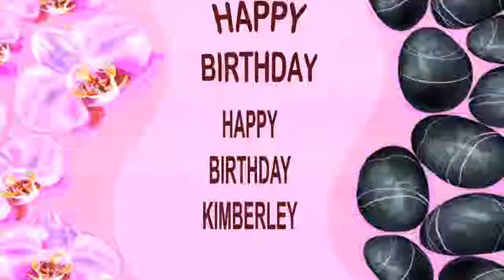Kimberley SPA - Happy Birthday